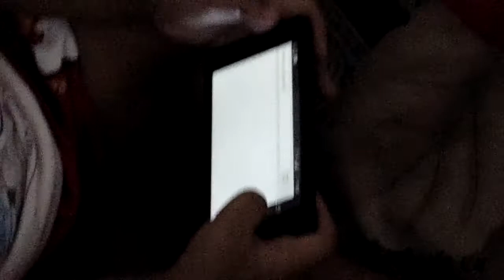Amazing Raisha Rahman Worlds' Youngest Computer Baby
Raisha Rahman is a little Bangladeshi baby girl when she was 1year 6 months